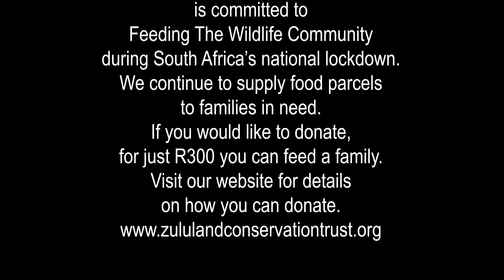Feeding the Wildlife Community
The Zululand Conservation Trust is committed to feeding the communities that surround Manyoni Private Game Reserve who have been the most hard hit with the lock down regulations in South Africa.

Many people have lost their income due to the tourism industry closing down, and so we have been working with the Nduna's in the communities that border Manyoni Private Game Reserve to indicate families most in need of support.

We would like to thank you for all the donations that have come in for this project so far, with the funds raised we have been able to provide 483 families with food parcels to date!

We would also like to thank the organisations who have been supporting us with the Feeding The Wildlife Community movement; Nkombe-Rhino Project Rhino, Just Flour CC, Millstone Flour , Qual Chem cc , Blankets for Baby Rhinos, The Do More Foundation, BUZI CASH &CARRY - Zululand , Manyoni Private Game Reserve @Council of Contributors, The EXPEDITION Project